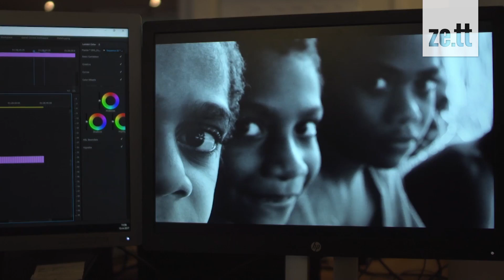Dieser Fotograf klettert in Vulkane und filmt sie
Chris Horsley hat eine ziemlich außergewöhnliche Passion. Er filmt Vulkankrater und kommt ihnen dabei gefährlich nahe. Bei dieser Mission geht aber es um mehr als nur spektakuläre Fotos.